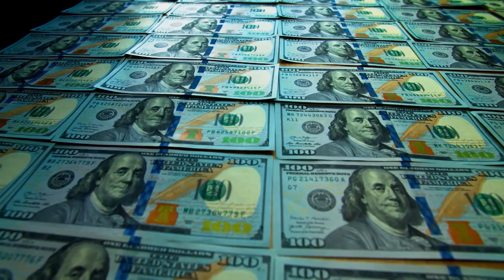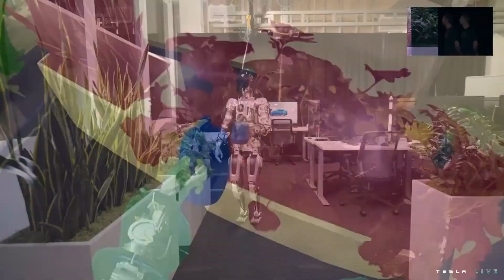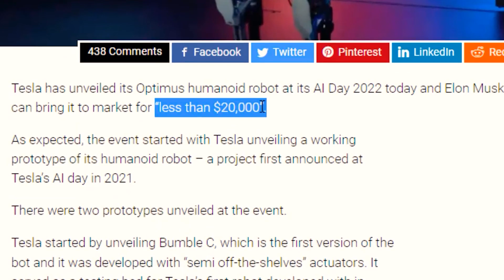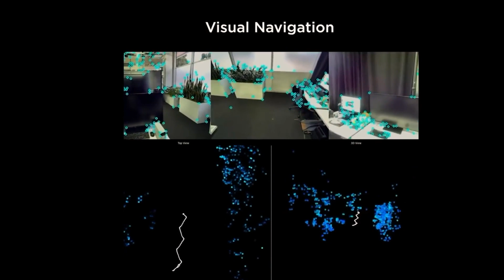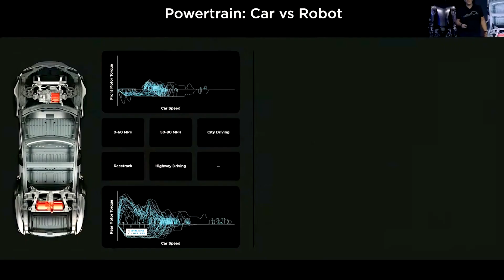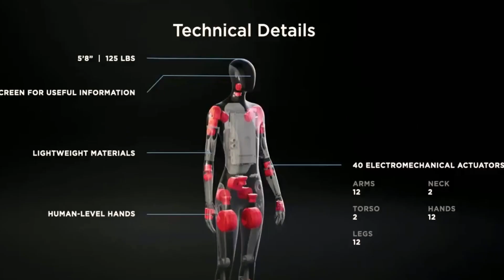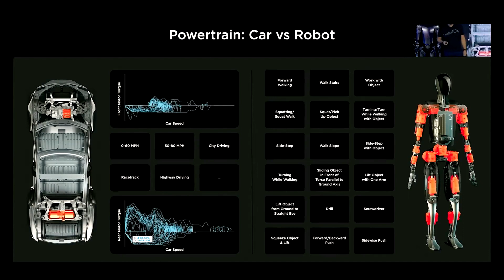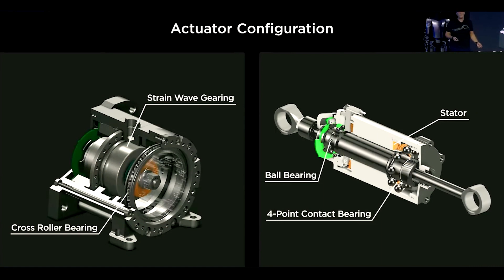New Tesla Bot Revealed by Elon Musk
When Musk first announced that Tesla was working on developing a humanoid robot last August, the announcement was rather bizarre, as it only featured a performer dressed like the supposed Tesla bot.
However, during Tesla’s recently concluded Tesla AI day, a prototype of the Optimus humanoid robot walked onstage for the very first time, waving at the seated audience as it did so. Musk has long announced his desire to expand beyond self-driving vehicles and has similarly asserted on several occasions that a robot business will be worth more than the EV business it presently dominates. With this prototype now finally unveiled, Musk's dreams of making Tesla's robotics program one of the best in the world now appear to be edging closer to reality.
But beyond all of the excitement, would Tesla’s bot disrupt the robotics industry the same way that SpaceX did for rockets and Tesla did for electric cars? Well, stick around as we explore the unique and most interesting bits about Tesla’s Optimus bot.

In today's video we look at New Tesla Bot Revealed by Elon Musk...Keep watching to see the new tesla bot in action by Tesla and Elon Musk. Tesla News is hard to come by but you won't want to miss these new tesla leaks and tesla bot 2022.

Inspired by Tesla AI Day in 23 Minutes (Supercut) (2022)

Inspired by Elon Musk Tesla Robot Coming In 2022 and Everything To Know | The Tesla Bot | Humanoid Robot

Inspired by No, this angry AI isn't fake (see comment), w Elon Musk.

Inspired by Tesla AI Day 2022

Inspired by STUNNING New AI Robot is Unveiled By Elon Musk